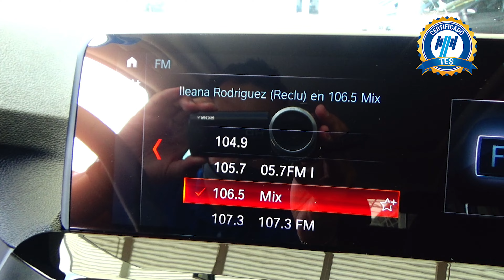BMW / X3 / 2019 - 15469